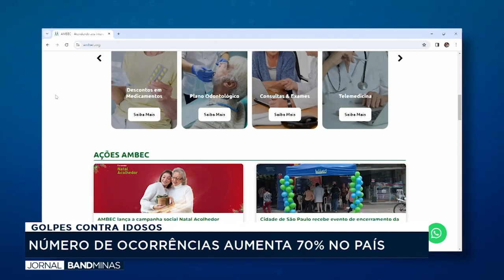Golpes contra idosos aumenta 70% no país | JORNAL BAND MINAS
Apresentação: Elisangela Colodeti